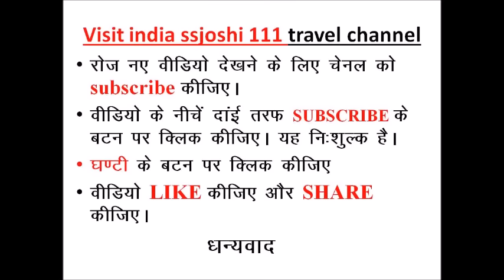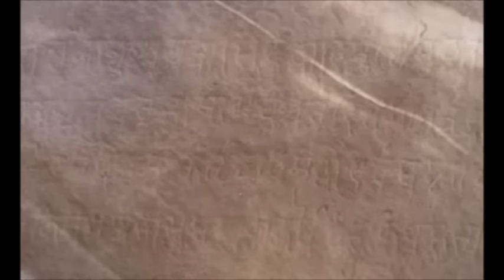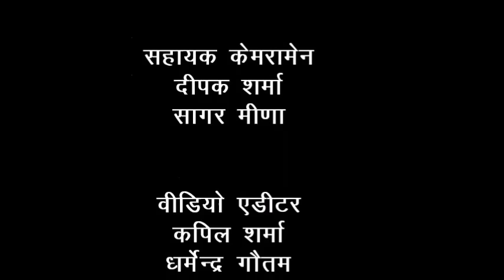bhilwara jila ek najar bhilwara jila darshan भीलवाड़ा जिला दर्शन# भीलवाड़ा एक नजर# visit india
भीलवाड़ा जिले में ऐतिहासिक ,धार्मिक ,प्राकृतिक ,पुरातात्विक एवं सांस्कृतिक महत्त्व के अनेक दर्शनीय स्थल है। इन प्रमुख पर्यटन एवं दर्शनीय स्थलों पर प्रसिद्ध डॉक्यूमेंट्री निर्माता ,निर्देशक एवं कैमरामेन अनुराग शर्मा द्वारा फिल्माई गई इस डॉक्यूमेंट्री में हमने भीलवाड़ा जिले के महत्त्वपूर्ण दर्शनीय स्थलों को शामिल करने का प्रयास किया है।

 shyamsunder joshi
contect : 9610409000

also watch our these video